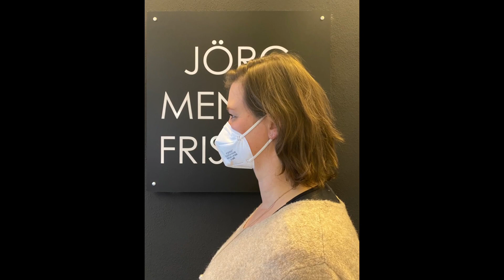DIE ERSTE DAUERWELLE MEINES LEBENS UND ENDLICH HABE ICH VOLUMEN! FIRST PERM AN I AM SO HAPPY!